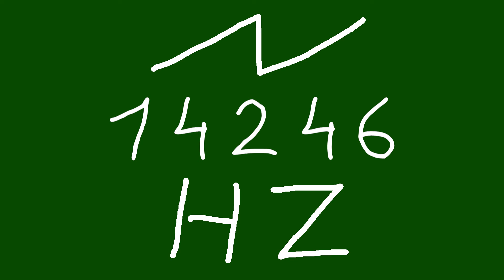14246 hz saw